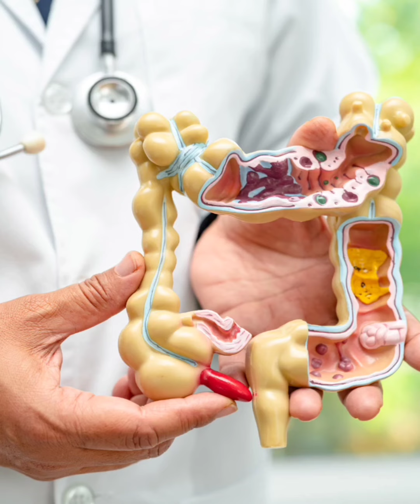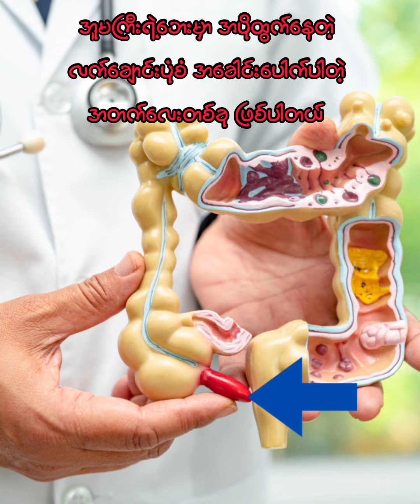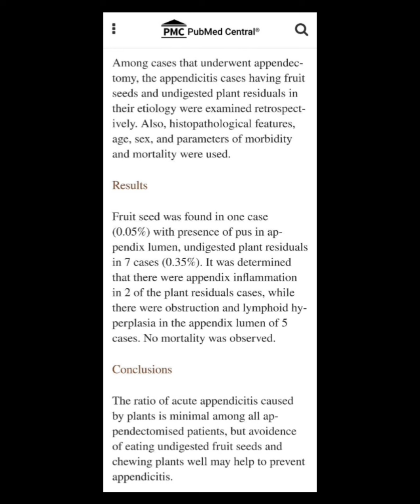အသီးစားတဲ့အခါ အစေ့တွေကိုပါမျိုချမိရင် အူအတက်ရောင်စေတာ တကယ်ပဲလား